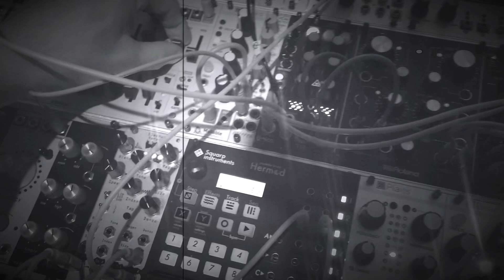Electus Versio - Techno sounds